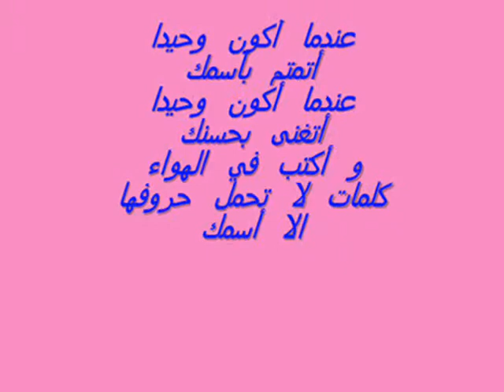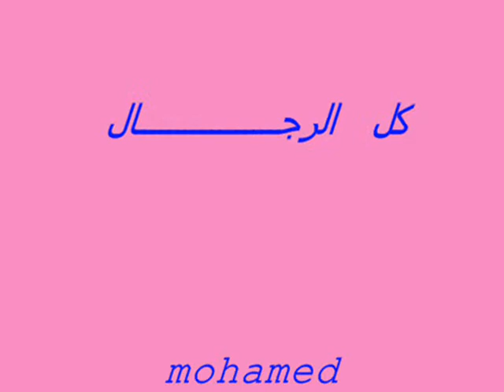MOHAMED KHALIL.wmv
الحب هو احساس خفى قوى يهز المشاعر ويحرك القلوب من مكانها...الحب ليس كلام ولكن الحب افعال...الحب ليس كلمة تقال..الحب كلمة تقرأ من العين ومن افعال وتصرفات من يحب